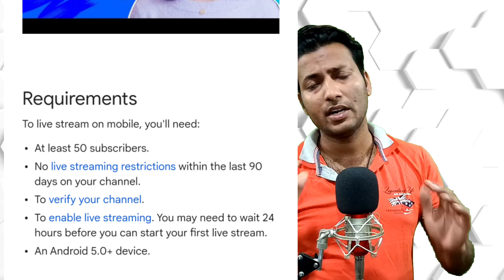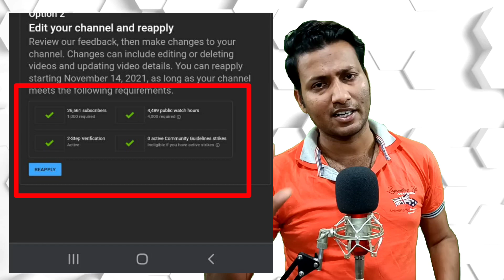YouTube पर कब क्या मिलता है /youtube awards explained in hindi/youtube award kaise milta hai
how much is the youtube silver and gold play button worth
youtube award lene ke liye kya kare
 youtube award kise milta hai
youtube award ke liye kaise apply kare
 youtube silver play button award kya hai youtube award hindi